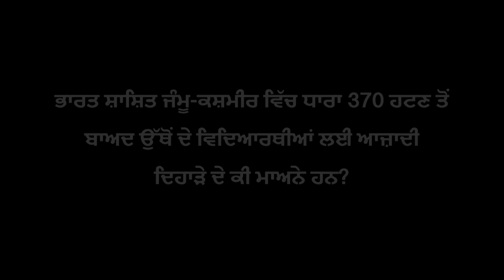ਧਾਰਾ 370 ਤੋਂ ਬਿਨਾਂ ਕਸ਼ਮੀਰੀ ਵਿਦਿਆਰਥੀਆਂ ਲਈ ਆਜ਼ਾਦੀ ਦਿਹਾੜੇ ਦੇ ਮਾਅਨੇ | BBC NEWS PUNJABI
ਸਾਲ 2019 ਦੀ 15 ਅਗਸਤ ਨੂੰ ਭਾਰਤ ਸ਼ਾਸ਼ਿਤ ਜੰਮੂ-ਕਸ਼ਮੀਰ ਵਿੱਚ ਧਾਰਾ 370 ਹਟਣ ਤੋਂ ਬਾਅਦ ਦੇਸ਼ ਆਪਣੇ ਪਹਿਲਾ ਆਜ਼ਾਦੀ ਦਿਹਾੜਾ ਮਨਾ ਰਿਹਾ ਹੈ। ਅਜਿਹੇ ਵਿੱਚ ਉੱਥੋਂ ਦੇ ਵਿਦਿਆਰਥੀਆਂ ਲਈ ਇਸ ਦਿਨ ਦੇ ਕੀ ਮਾਅਨੇ ਹਨ?